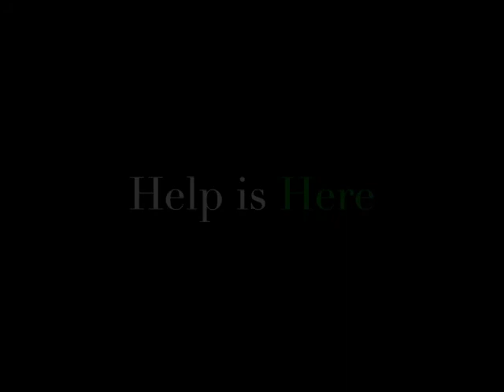Monday Message of Mental Health 6/8/20: The Mirror Lies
The Rose Center for Learning publishes a Monday Message of Mental Health each week. This week Dr. Jenn exposes the truth that THE MIRROR LIES and what to do about it. Click.Enjoy.Share.

You can find out more about us by going to our